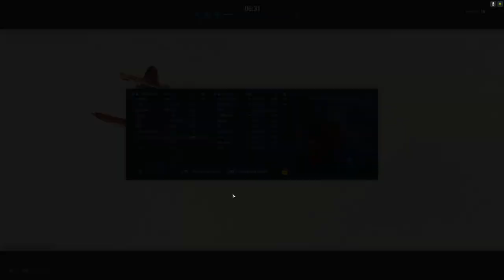World of Warplanes - I-153P DM-4 | First Impressions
So its Wargamings birthday! In World of Warplanes that means a Tier IV Soviet premium plane can be obtained, the I-153P DM-4. This plane has two 20mm cannons at low tier! Could be good, could be bad.

Watch me live, flying all the premiums I can squeeze in on Twitch Saturdays at 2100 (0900PM) ET and Tuesdays at 1030 ET

Donations are appreciated, talking my wife into letting me game more isn't easy!